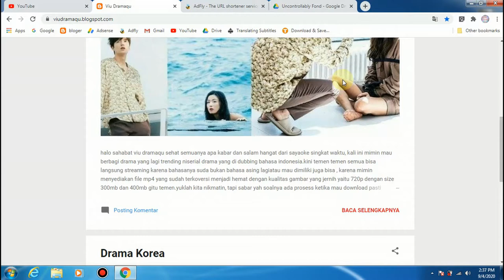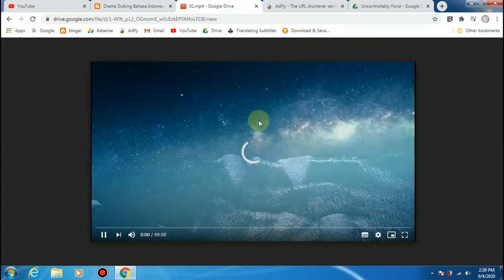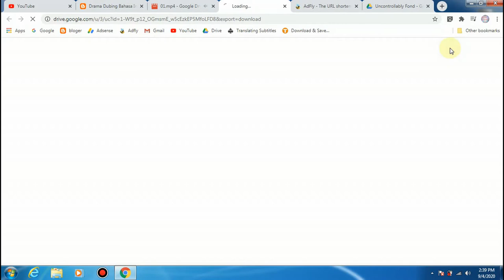Cara Melewati Download File Adfly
Banyak yang nanya download file yg dihadang adfly itu susah, dan tidak bisa di download.
Sebenarnya Bisa, tapi hanya perlu kesabaran, ada yang di mau, harus mau sabar dengan jalan yang ditempuh. bukan tidak bias, tapi kamu yang gak bisa sabar. jadi mulai sekarang bersabarlah dalam hal apapun.